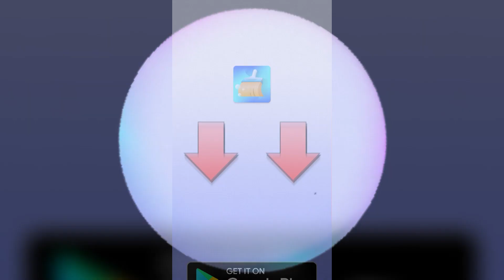LJC SCM 0801 USA H 4